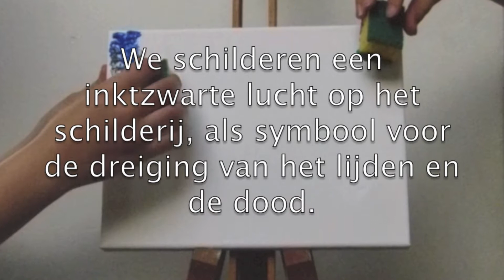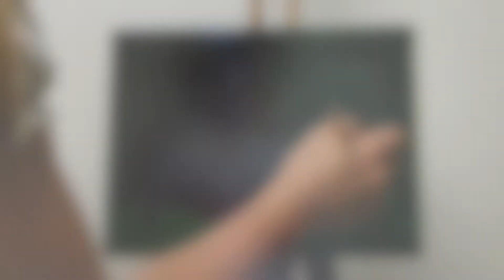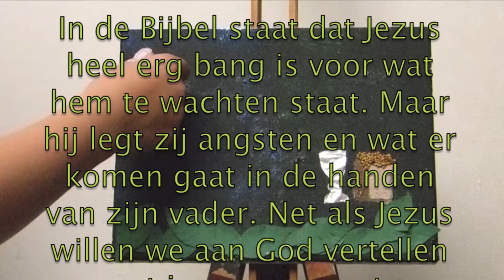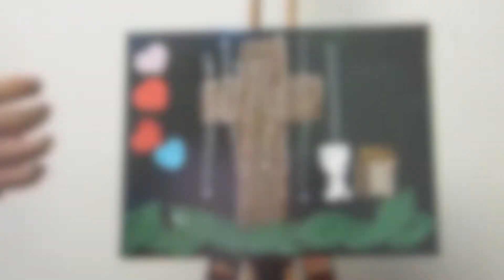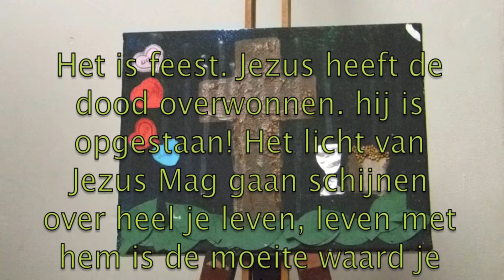Paasboodschap door kinderen van De Burcht april 2014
De Burchtwachters groep van De Burcht maakte deze film met de paasboodschap die is getoond in de dienst van 20 april 2014.